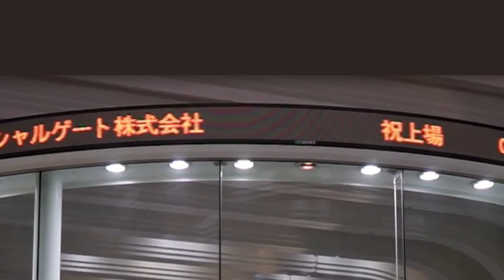【新規上場会社紹介】GMOフィナンシャルゲート（2020/7/15上場）（4051）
【2020年7月15日新規上場】 GMOフィナンシャルゲート株式会社（4051）